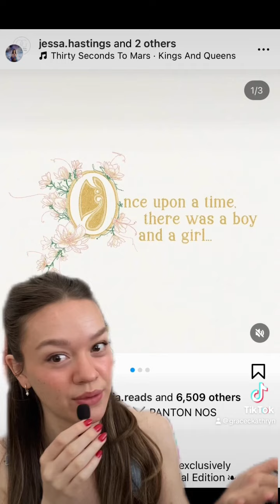a week packed with announcements📣butcherandblackbird